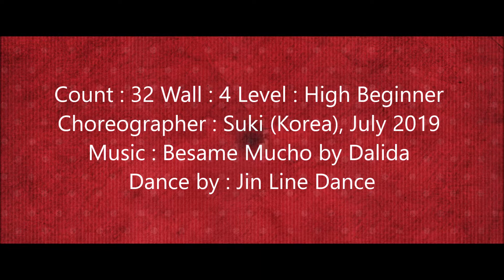Besame Mucho - 사한국라인댄스협회 KoLDA 송년파티곡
Choreographer : Suki (Korea), July 2019
 Dance by : Jin Line Dance

한국라인댄스협회(KoLDA) 강남&서초지회

진라인댄스 : 강남스포렉스 초급 13~14시
                       강사지도반 12~13시
                       일원1동 주민센터(초중급) 화/목 16~18시
                      일원1동 주민센터 (왕초급) 화/목 14~15시
                      매주 목요일 10~12시 자격증반
                       강사반 & 시범단반 모집